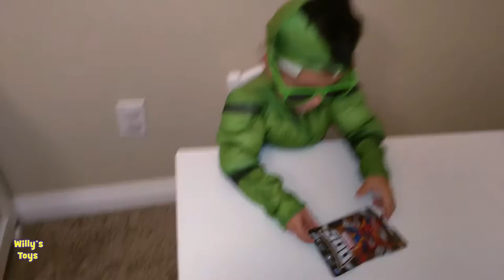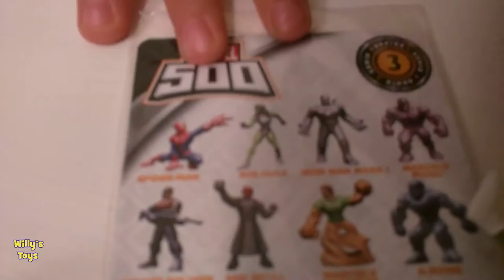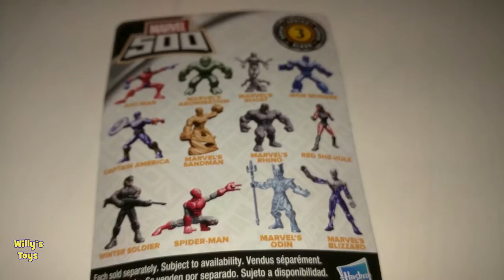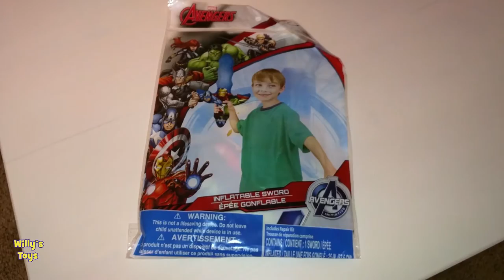The HULK Surprise Blind Bag Marvel 500 Toy SHE-HULK Spiderman Teddy Bear - Willys Toys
The (mini) Hulk gets a Marvel 500 blind bag surprise toy, and find himself another green girlfriend, SHE-HULK! Mini Hulk also gets a Marvels Avengers Inflatable Sword that features the Hulk, Ironman, Thor, and Captain America and a Spiderman wall tumbler that climbs the walls like the real Spiderman. Watch to the very end to see some crazy Hulk dancing!

Boy Eating Flamin' Hot Lime CHEETOS and Feeds STAR WARS Kylo Ren Storm Trooper Gold Fish Crackers

How To Make a LightSaber with a Pool Swim Noodle - STAR WARS Force Awakens - Kylo Ren

LIGHT SABER FIGHT at Target Toy Isle Kid Playing with STAR WARS Toys Nemo Angry Birds

Kid gets his first Star Wars LIGHT SABER TOY Beats up Snoopy Minions and some Trees CUTE